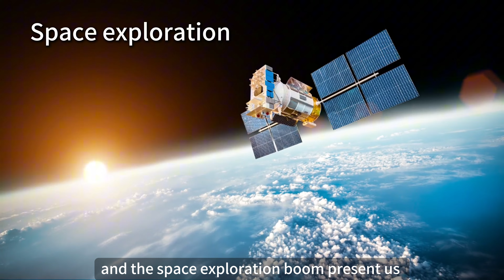Revolutionize Your Sportswear Line with the Hottest 2025 Color Trends! 🔥🌈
Calling all brand retailers and fashion enthusiasts! Get ready to elevate your sportswear game with the cutting-edge 2025 color trends. At Enerup, we're here to help you stay one step ahead of the competition. From futuristic designs to sustainable solutions, our functional clothing is tailored to meet your brand's unique vision. With flexible minimum orders and lightning-fast 5-day sampling, we're committed to bringing your creative ideas to life. Don't miss out on this opportunity to make a lasting impact. Watch now and discover how we can transform your sportswear line into a trendsetting sensation!